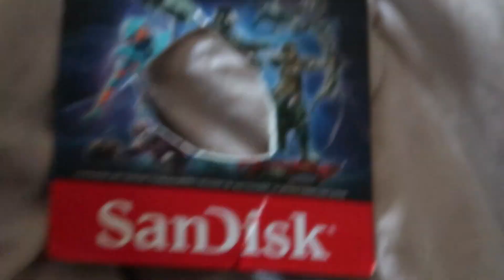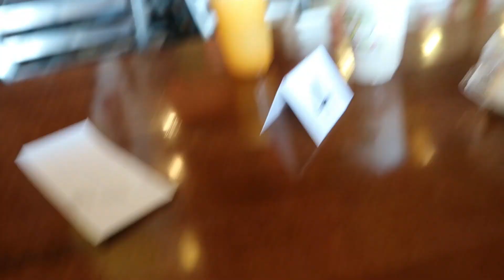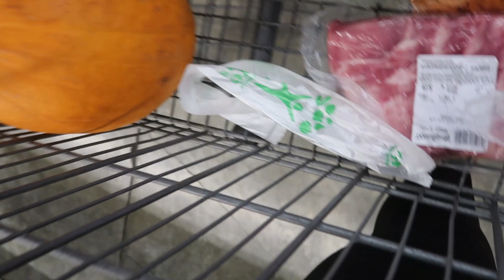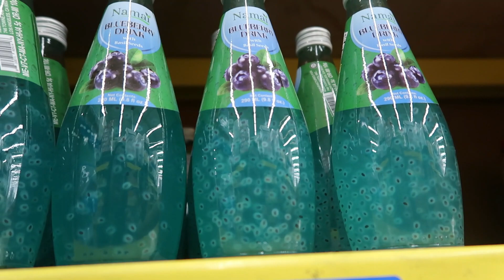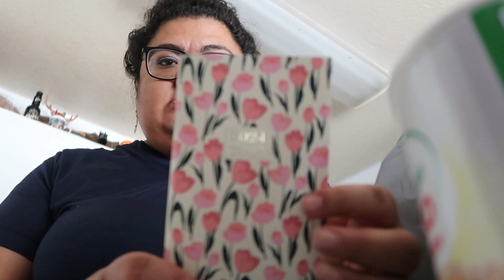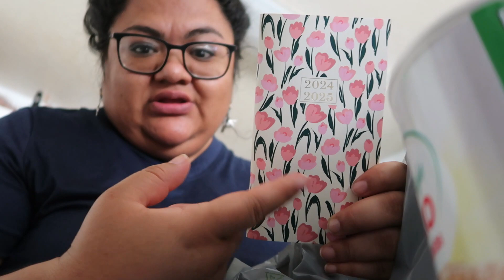Comprando nuestra calavaza de Halloween y el mandado + mi esposo me trae alas carreras porque son a